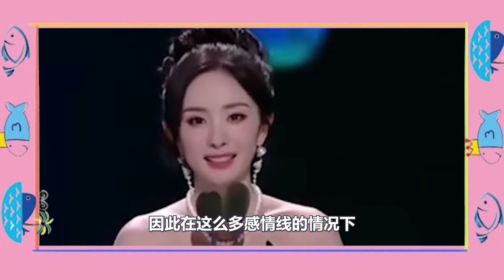明星初吻給了誰？不是錯位全是眞親，21歲給了熟人！吳磊初吻13歲就沒了，劉詩詩當場淚崩，劉昊然給了譚松韻，鄧倫給了楊紫，熱巴够我笑一天！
現在娛樂圈有很多演員、明星，
平時拍戲都會遇到很多吻戲，
畢竟現在電視劇中基本上都會有感情綫，
只有這樣才會讓觀眾有興趣繼續看下去，
因此在這麽多感情綫的情況下，
有一些明星，
他們的熒屛初吻一直是觀眾很感興趣的一个話題，
很多人都很好奇，他們的初吻都給了誰，
接下來就帶大家看看吧！